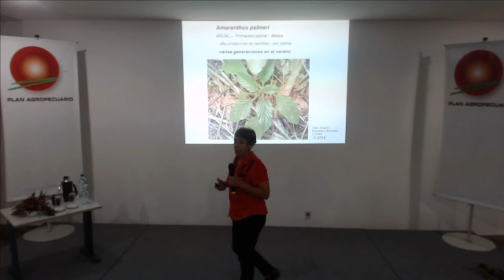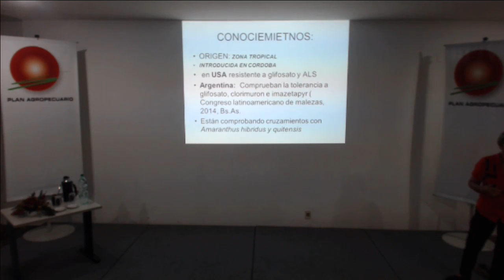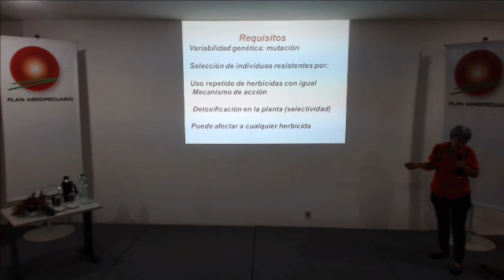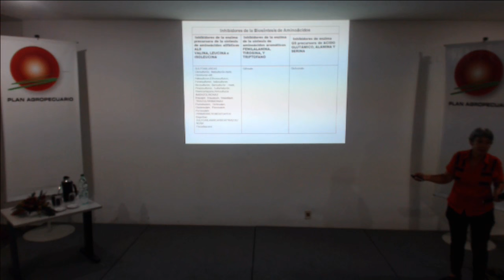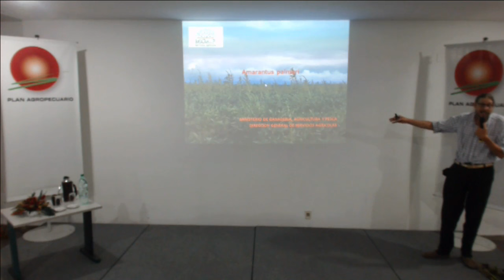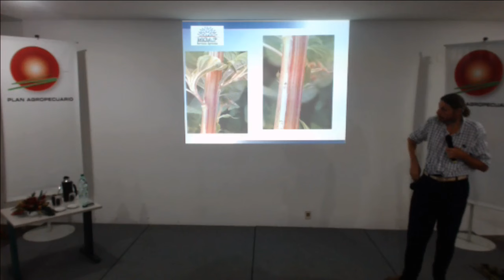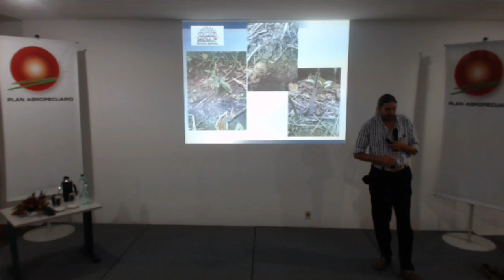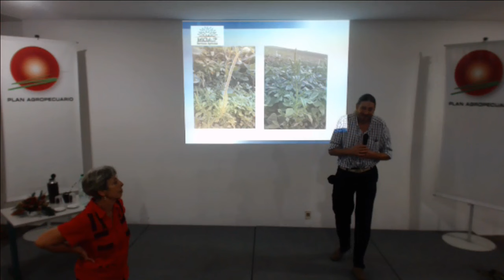Amaranthus Palmeri, Cuidemos que no se disperse.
Los Ings. A Cristal Amaro y Guillermo Aznarez expusieron sobre las características de esta maleza, que se convirtió en un problema complejo principalmente para los cultivos de soja. La maleza ingresó desde Argentina  y tiene como características fundamentales que la hacen problemática:
- Una  altísima producción de semillas (más de 600.000 por planta).
- Se desarrollan  varias generaciones en el verano.
- Se corta y  rebrota  con dos hojas , del rebrote  produce flores y  continúa produciendo semillas.
- Tiene gran habilidad de captar recursos, tiene con una elevada eficiencia fotosintética, con y  una buen desarrollo radicular.
- Las semillas tienen dormancia de 5 años.
- Emergencias continuas y rápido crecimiento.
-  Resistencia a los herbicidas